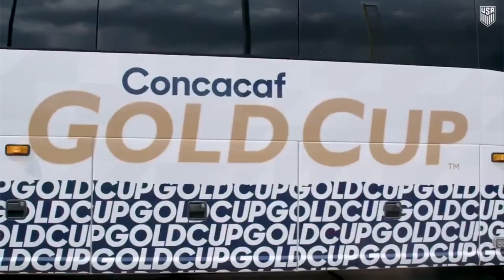Polémica: ¿Quién ganará la Copa Oro?